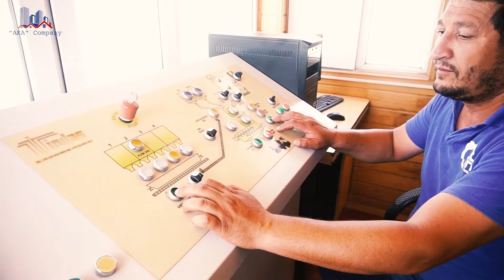Aka İnshaat Binəqədi beton zavodu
Binəqədi beton zavodunda hər biri saatda 110 kubmetr istehsal gücünə malik 2 ədəd avtomatlaşdırılmış beton zavodu fəaliyyət göstərir. Bundan başqa zavodun nəznində Akkreditasiya attestatı ilə sertifikatlaşdırılmış, müasir standartlara cavab verən Laboratoriya fəaliyyət göstərir. Burada qəbul olunan xammal və istehsal olunan beton məhsulları gündəlik yoxlamadan keçir və sifarişçiyə təqdim olunur.